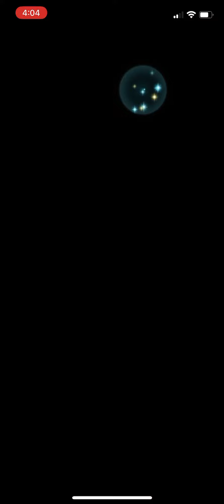Veronica And Loki Bound Hero Battle Alfonse Quests Lunatic F2P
Hoy there everyone! I’m shocked I did this video because I’m so tired 🥱

All units are 5 stars ⭐️